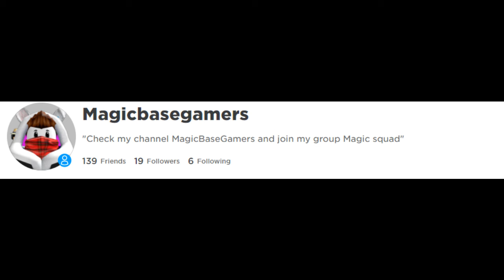An obby race | Adopt Me! | MagicBaseGamers | (ft. Sanayt)